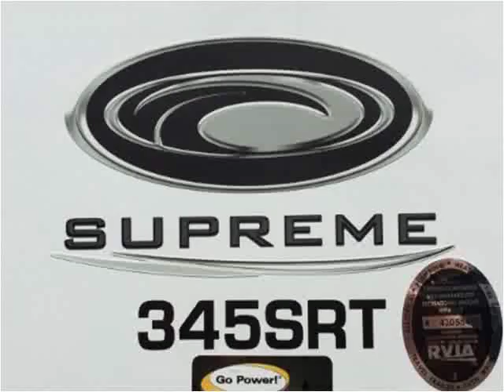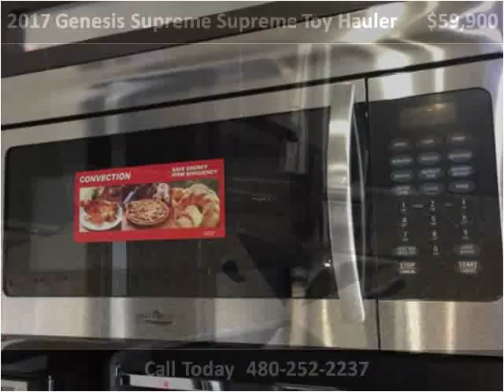2017 Genesis Supreme Supreme Toy Hauler New Cars Mesa AZ